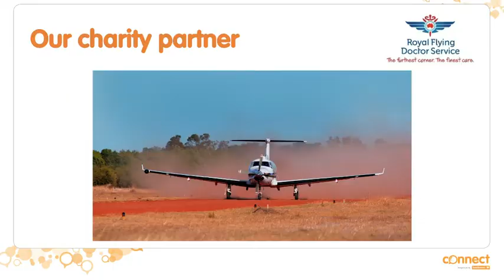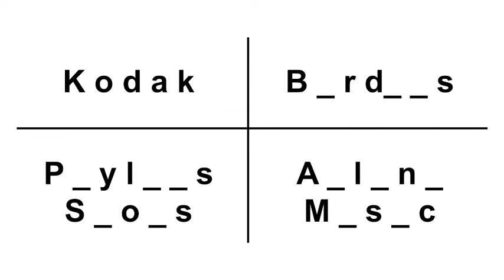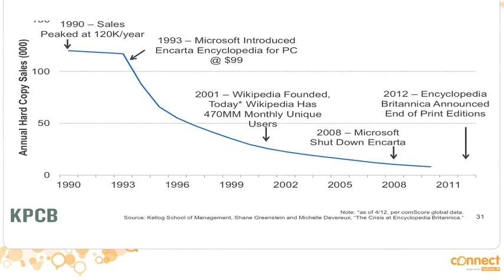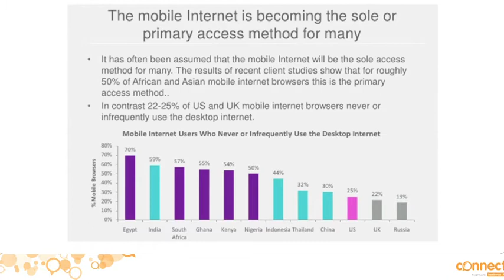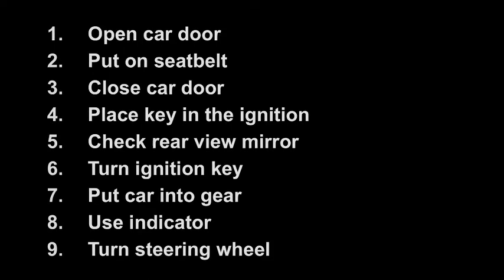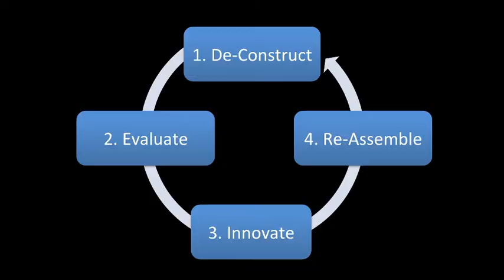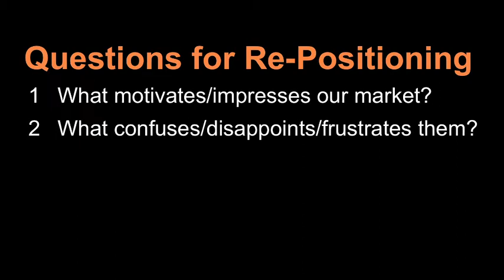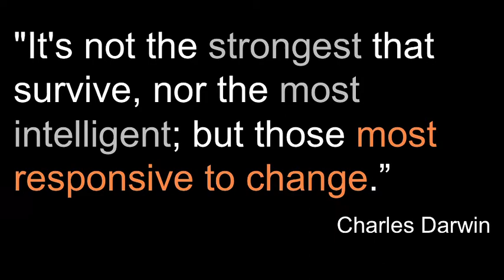Michael McQueen - Evolution of the multichannel customer - Bankwest Connect Series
What is the role of face to face conversations in a world turned digital? Michael McQueen (speaker, social researcher and best-selling author) explored just how Australian businesses are positioned for change in the digital age and looked at who is currently creating meaningful connections with their customers.